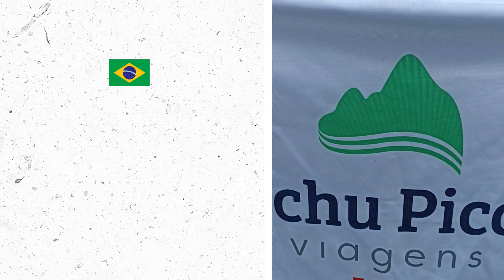Depoimento (Brasil) - Marciliano Sanchez e sua Familia